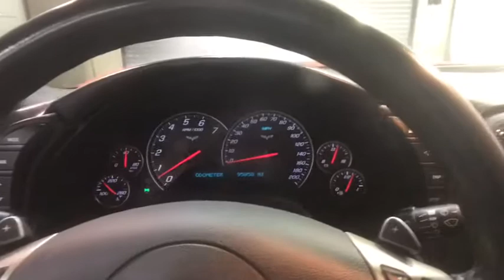2011 Chevrolet Corvette Johnson City TN, Kingsport TN, Bristol TN, Knoxville TN, Ashville, NC 180828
Crystal Red Metallic Tintcoat U 2011 Chevrolet Corvette available in Johnson City, Tennessee at Johnson City Ford. Servicing the Kingsport TN, Bristol TN, Knoxville TN, Ashville, NC area.

**INTERNET PRICE** Print this page and call or visit the dealership for this special price!! Don't wait. This vehicle also comes with the first year's maintenance included and won't last long!